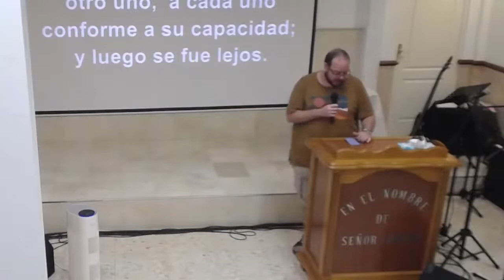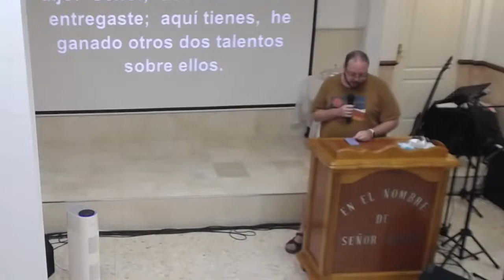Día de compartir - 11/09/2022 (Predicación)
Predicación de la Iglesia del Monte de Cartama del domingo 11/09/2022
Solo la predicación.